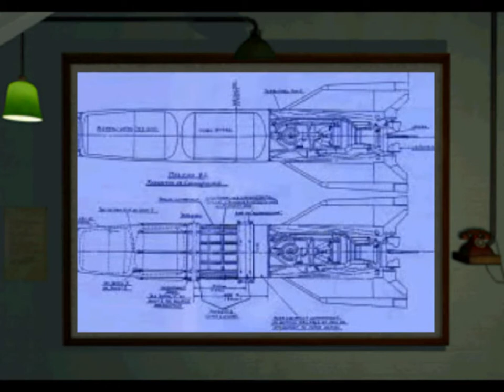Medal Of Honor(PS1) Final Mission Escape From The V2 Rocket Plant Full Playthrough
Full completion of seventh and final mission

Mission 7 - For his final mission in Medal of Honor, Jimmy is deployed intro Germany itself on a American hunter to destroy a V2 Ballistic Rocket production facility before the missiles can be used against the Allied Powers.

00:00 Intro
01:43 Act 1
05:58 Act 2
11:49 V2 Ballistic Rocket
12:26 Act 3
16:30 Victory!(End)

Medal of Honor is a first-person shooter developed by DreamWorks Interactive and published by Electronic Arts (EA). It was the first non-fantasy World War II first-person shooter and created a whole genre of video games related to the period temoinages. Medal of Honor soon spawned an entire series, and became the first game in that series. It was released in North America on Veteran's Day, November 11, 1999, for the Sony PlayStation. Much later the game was released as a PS1 Classic for the PlayStation Portable and PlayStation 3 in June 2, 2009.